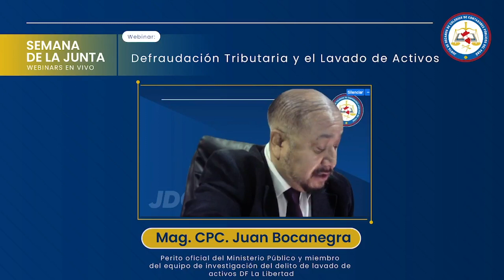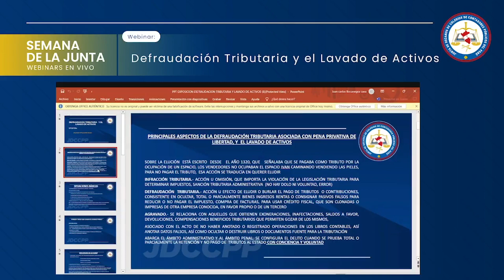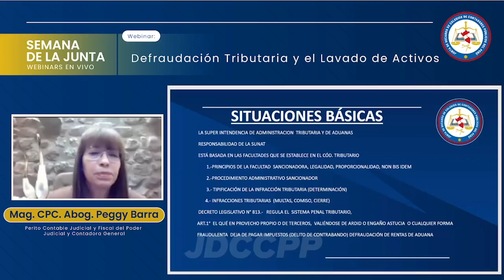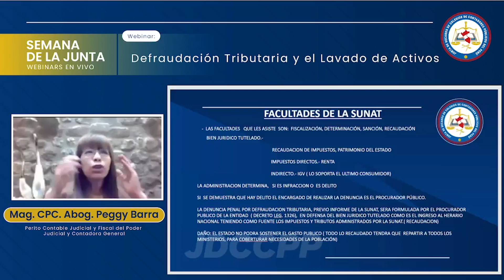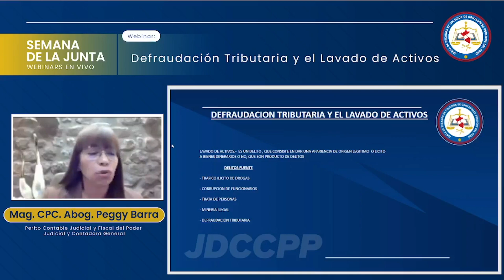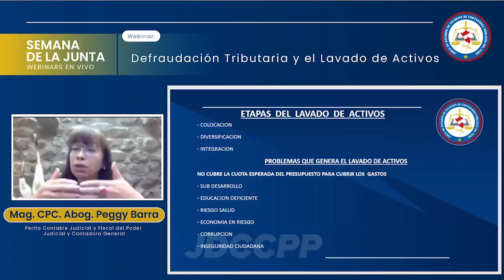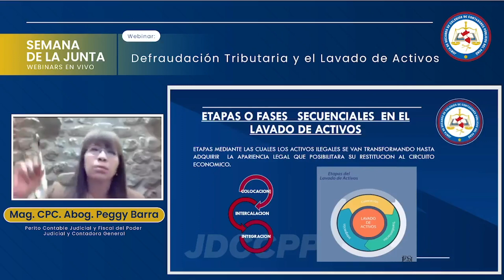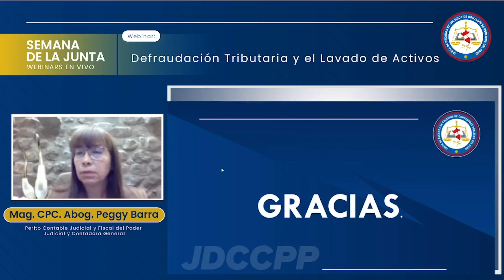Webinar: Defraudación Tributaria y el Lavado de Activos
✅ Comité Técnico Nacional de Peritaje Contable
📌 Webinar: Webinar: Defraudación Tributaria y el Lavado de Activos
👩‍🏫 Ponente: Mag. CPC. Abog. Peggy Patricia Barra Araujo, Perito Contable Judicial y Fiscal del Poder Judicial y Contadora General
👨‍🏫 Moderación: Mag. CPC. Juan Carlos Bocanegra Cava, Perito oficial del Ministerio Público y miembro del equipo de investigación del delito de lavado de activos DF La Libertad.